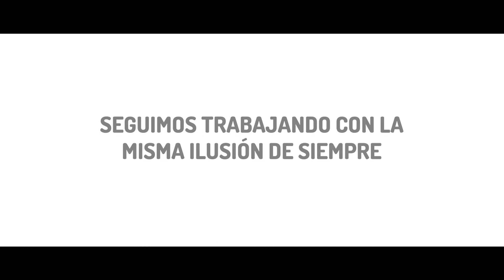bed4U TUDELA | 🥳¡SORPRESAS! 🥳...Y LA MISMA ILUSIÓN DE SIEMPRE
🎈La temporada de Sendaviva nos regala la visita de muchas familias al hotel ,y ¡GRANDES SORPRESAS!🎈

Por ellas,y sobre todo para que los peques puedan disfrutar del verano como lo han hecho siempre, en Bed4U Hotels Tudela seguimos trabajando con la misma ilusión de siempre.❤️

¿Queréis descubrir la sorpresa?🥳🥳🥳 (La primera de muchas ;))